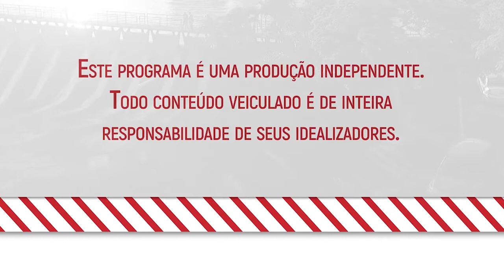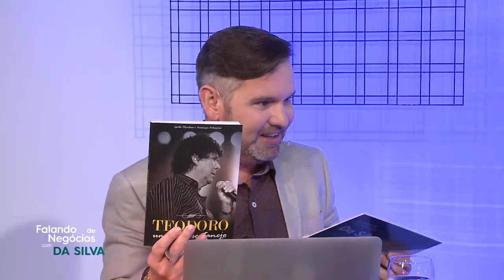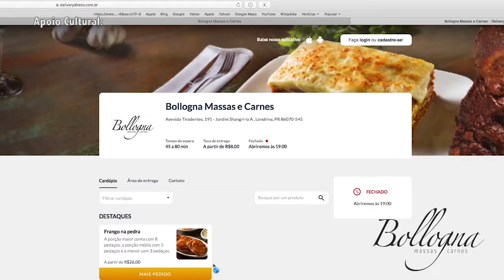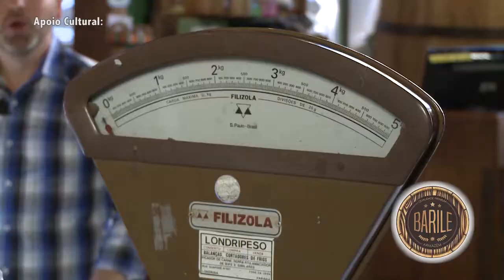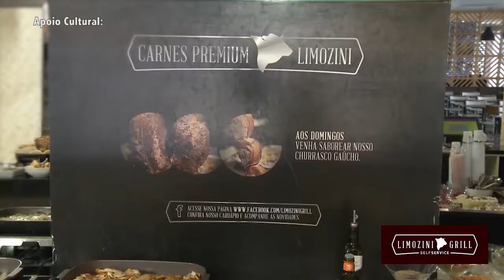Programa Falando de Negócios com Da Silva - 03/10/2018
Da Silva traz neste programa uma entrevista com o empresário e artista Teodoro - da dupla Teodoro e Sampaio, eles falam sobre inspiração e negócios. Acompanhe!!